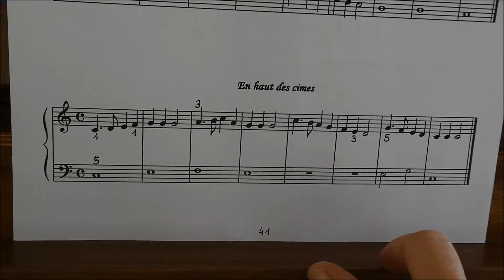Tutoriel pédagogique CLAVECIN : En haut des cimes, F. Monzani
Florence Monzani
Méthode pour débuter au clavecin